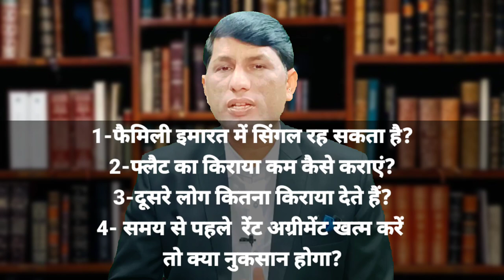How to lower house rent in Dubai UAE. How do bachelors live in family houses.cost of living in dubai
IFSC CODE-SBIN0031123
GOOGLE PAY NO.9414503812
PAYTM NO.9414503812
वाटसएप काल व मैसेज समय  सुबह 9 से शाम 60बजे तक